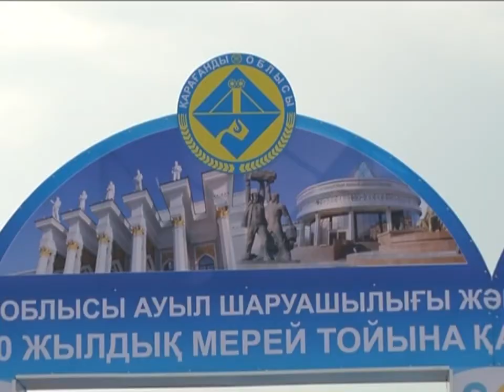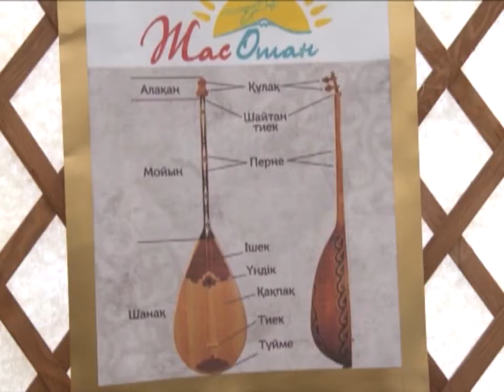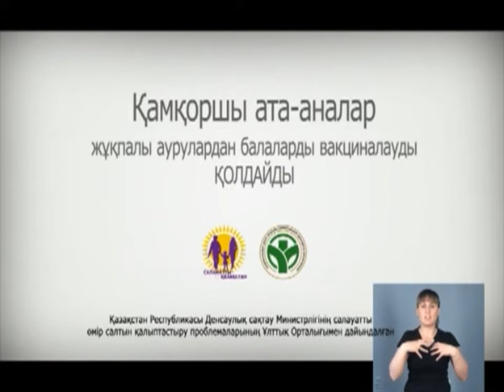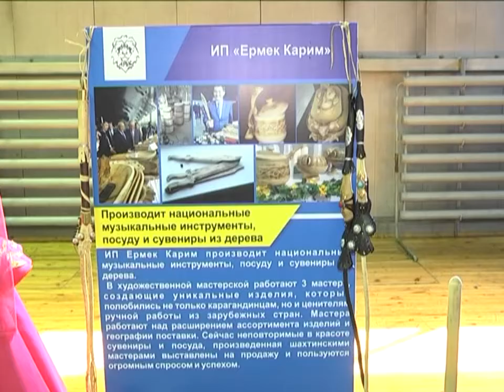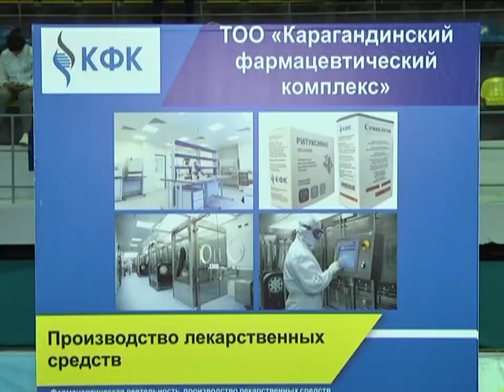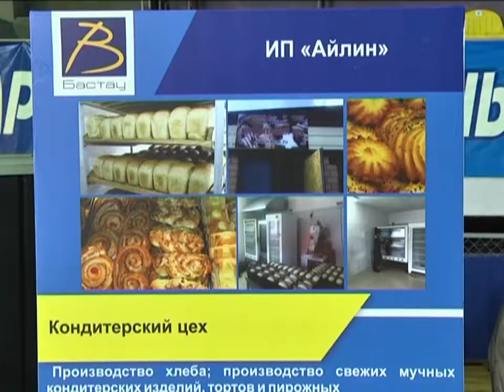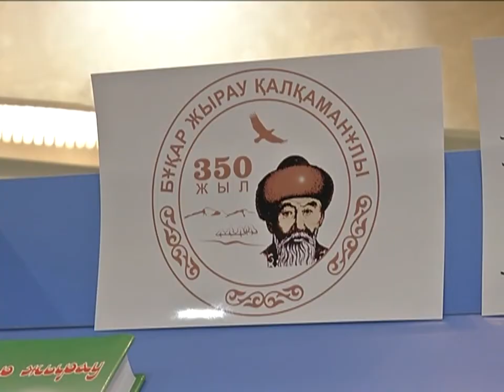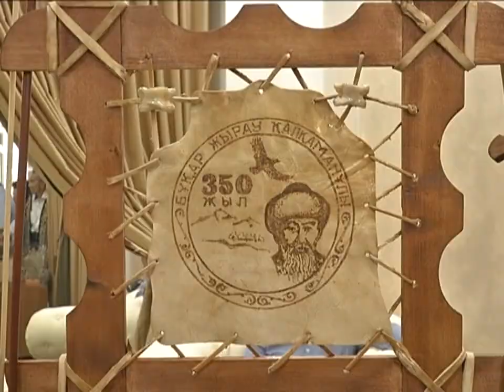02/07/2018 - Бірінші Қарағанды телеарнасының жаңалықтары